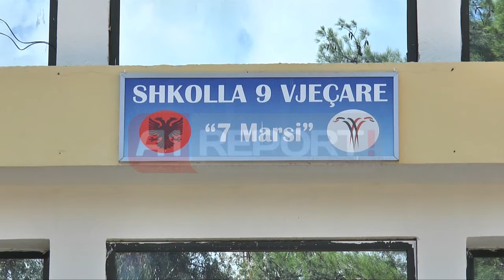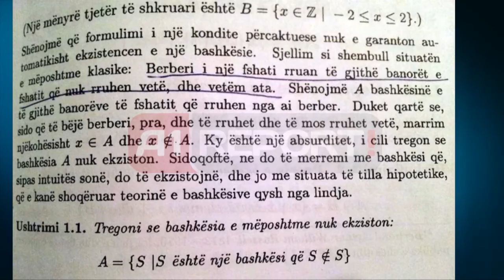A1 Report - Vëzhgimi i “A1 Report”, tekstet skandaloze vetëm në 2 shkolla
TIRANE- Librat shkollorë për arsimin 9-vjeçar që përmbajnë tekste që nxisin dhunë edhe urrejtje tek nxënësit, nuk gjenden në të gjithë shkollat e Tiranës.

Një nga librat problematikë është edhe Gjuhë-Leximi i klasës së dytë i shtëpisë botuese "Morava". Ky libër është porositur vetëm nga dy shkolla në Tiranë, nga 64 ne total.

Sipas Drejtorisë Arsimore Rajonale të Tiranës, Gjuhë-Leximi i kësaj shtëpie botuese është shpërndarë në 223 kopje.

120 kopje janë zgjedhur nga mësuesit e shkollës 9-vjeçare “Pjetër Budi”, ndërsa 103 kopjet e tjera nga shkolla 9-vjeçare “7 Marsi”.

Prej disa ditësh në rrjetet sociale qarkullojë foto me pjesë të teksteve shkollore, që nxënësit shqiptarë janë të detyruar të mësojnë. Një nga tekstet i mëson fëmijës sesi të shmangë orët e mësimit duke u shtirur si i sëmur pas pirjes së shkumësit të tretur në ujë për rritjen e temperaturës.

Çdo vit në shkolla ngrihet një grup mësuesish për të përzgjedhur librat shkollorë nga një katalog që publikon Ministria e Arsimit me listën e plotë të teksteve mësimore. Bashkë me listën, mësuesit njihen edhe me kriteret përzgjedhëse.

Ndër pikat kryesore që duhet të përmbajë libri janë si më poshtë:

-Gjuha e përdorur, sasia e njohurive, shkalla e vështirësisë duhet të jenë të përshtatshme me moshën e nxënësit

- Përmbajtja e teksteve duhet t’i edukojë nxënësit ndjeshmërinë për barazinë ndaj gjinive, racave, feve, kombësive dhe pakicave.

Por siç duket nga tekstet mësuesit nuk i kanë respektuar këto kritere.

Nëse i referohemi klasave të dyta, këtë vit në total kanë qenë 71 tekste alternative. Nga këto, Gjuhë-Leximi nga pesë shtëpi botuese, ndërsa lënda e Matematikës ka pasur 8 tekste alternative.

Pas denoncimit kolektiv në rrjetet sociale, një ditë më parë Ministria e Arsimit Lindita Nikolla deklaroi se do të marrë masa deri në heqjen e tyre nga qarkullimi.